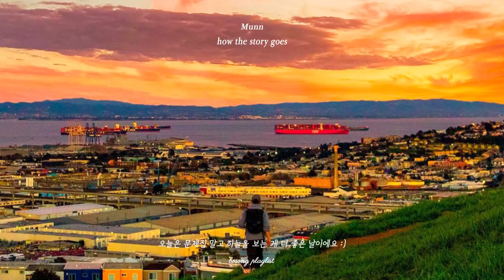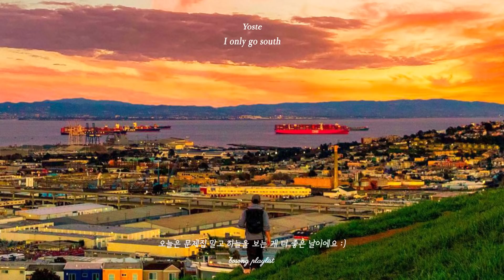오늘은 문제집 말고 하늘을 보는 게 더 좋은 날이에요 🧡 [ 𝐩𝐥𝐚𝐲𝐥𝐢𝐬𝐭 ]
"플리 제목은 여러분이 지어주세요" 다음 시리즈는 1월 1일에 진행하겠습니다 : )